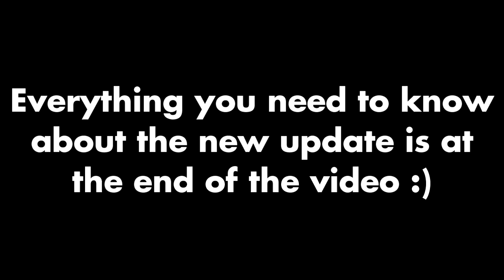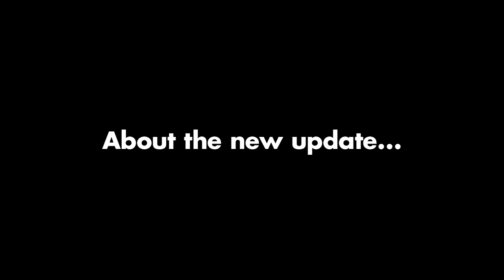Growtopia - Dirt To Phoenix #9 | SYSTEM UPDATE!!